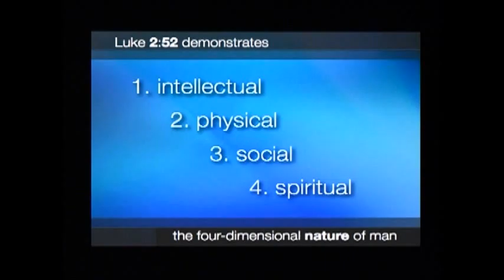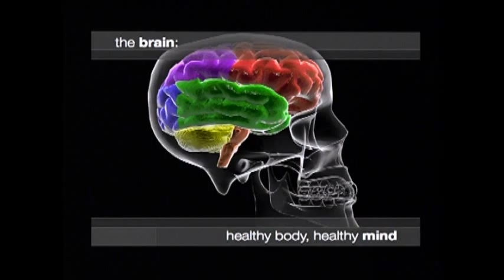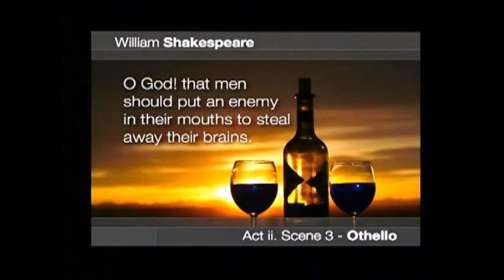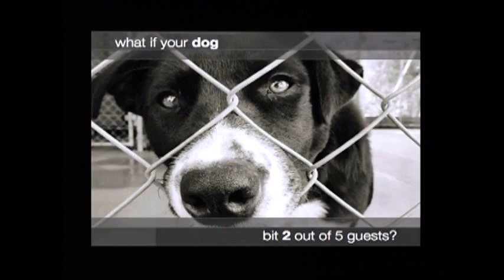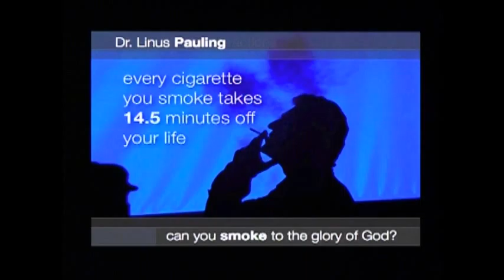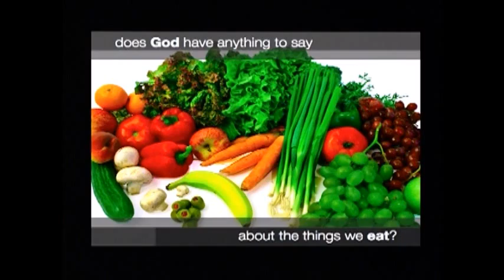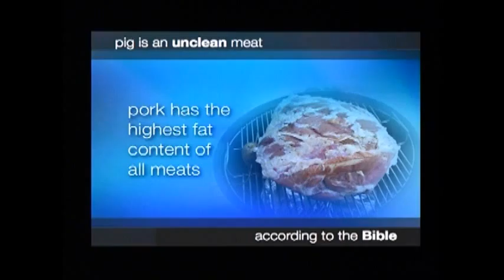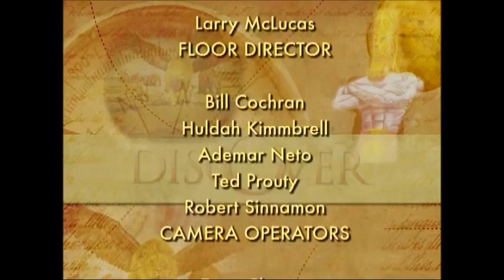17 How To Postpone Your Funeral - Part 17 Discover Prophecy Seminar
Hope Media presents Discover Prophecy 18 - The Good News About Hell, series with David Asscherick part 18of 24 available to watch, listen or buy or download studyguides Come prepared to learn Bible truth, the Word of God with a prayerful heart. We actually encourage you to pray before, during and after each sermon and bring your Bible and follow along. Download the free studyguides. This is one of the best prophecy series using the Bible to find out the truth about Revelation and Daniel.